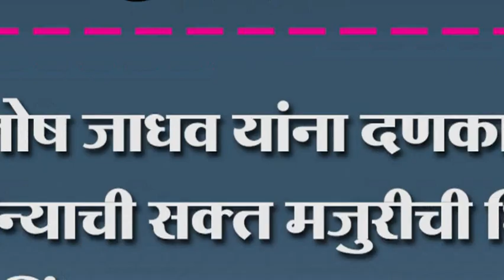संतोष जाधव यांना दणका सहा महिन्याची सक्त मजुरीची शिक्षा..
संतोष जाधव यांना दणका सहा महिन्याची सक्त मजुरीची शिक्षा.. जयसिंगपूर न्यायालयाचा आदेश